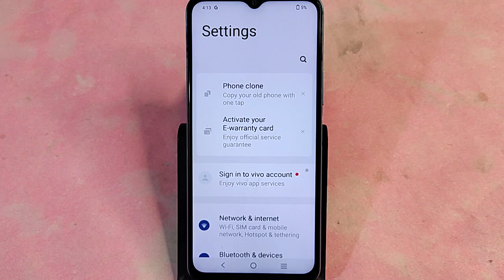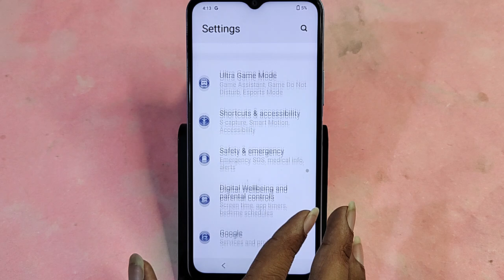Vivo Y18 5G me live wallpaper kaise hataya, how to remove live wallpaper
how to remove wallpaper from lock screen,wallpaper se photo kaise hataye,lock screen se wallpaper kaise hataye,lock screen wallpaper kaise hataye,live wallpaper stopped working android,phone se live wallpaper kaise hataye